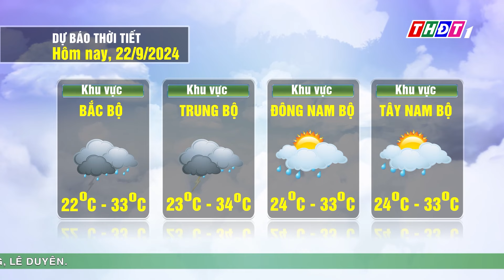Thời tiết hôm nay, 22/9/2024 | THDT